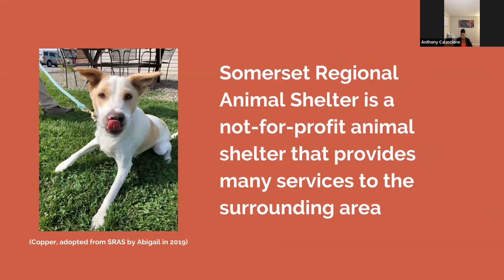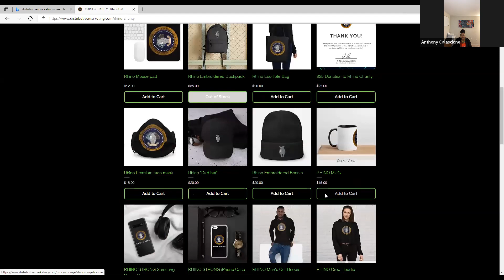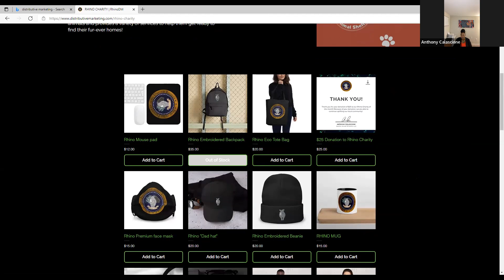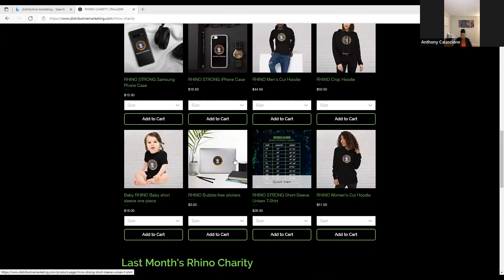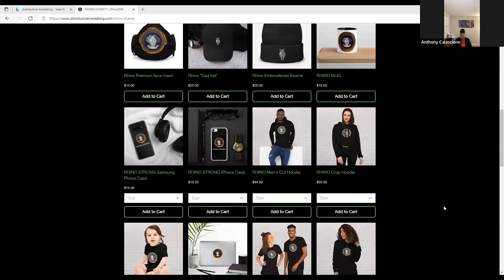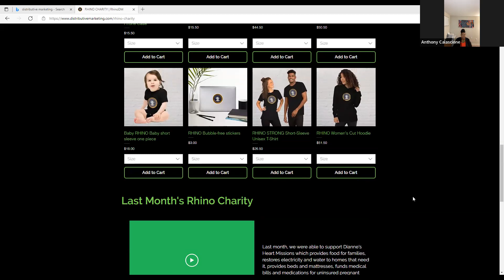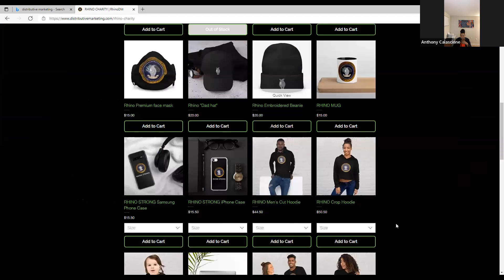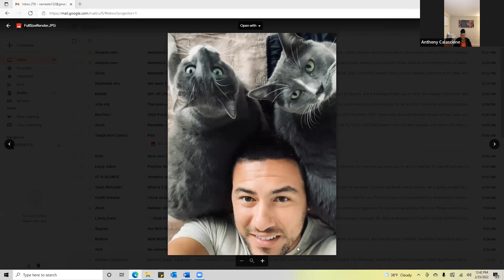RHINO World TV. 2.25.22.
RHINO Charity Match Weekend.